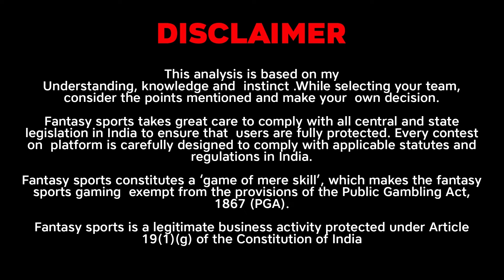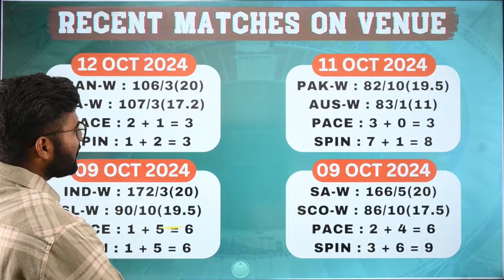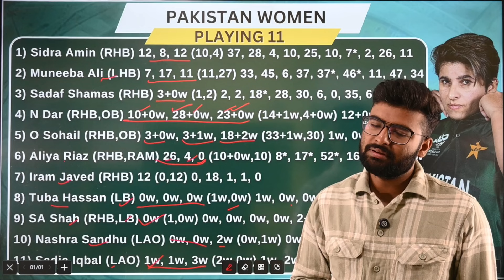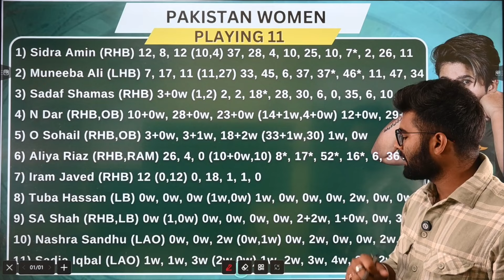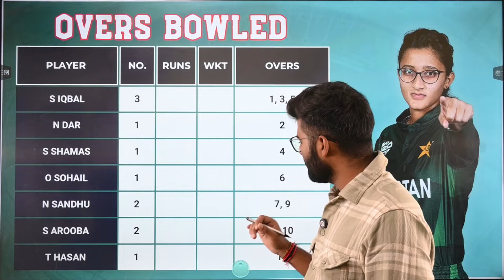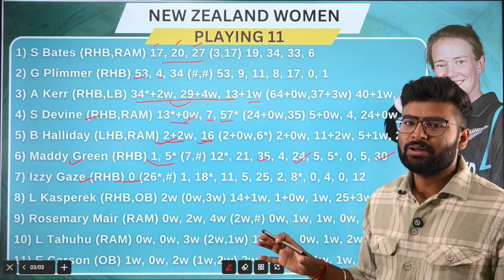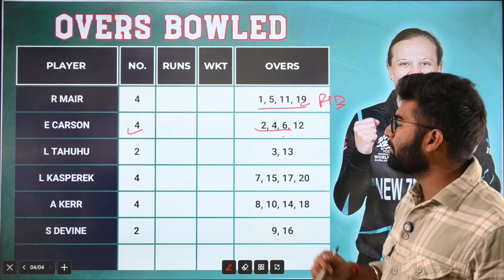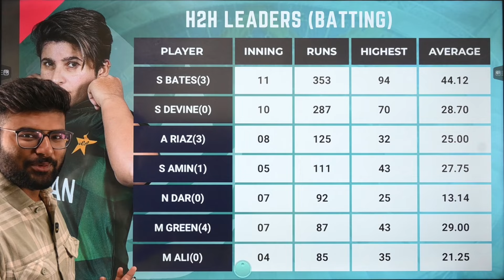PK-W vs NZ-W Dream11, PAKW vs NZW Dream11 Prediction, Pakistan vs Newzealand T20 Dream11 Team Today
My11Circle App Link :
Use my exclusive coupon: TEAMS20 to get additional 20% extra cash on first deposit"

PK-W vs NZ-W pitch report
PK-W vs NZ-W match stats
PK-W vs NZ-W dream11 team today
PK-W vs NZ-W today match prediction
PK-W vs NZ-W ICC World Cup T20 2024
PK-W vs NZ-W ICC World Cup T20 2024 highlights
PK-W vs NZ-W highlights
PK-W vs NZ-W dream11 analysis
PK-W vs NZ-W best dream11 team
PK-W vs NZ-W dream11 team prediction
PK-W vs NZ-W 2024 Playing11
PK-W vs NZ-W playing 11
PK-W vs NZ-W ICC World Cup T20 Match Preview & Analysis
PK-W vs NZ-W head to head
PK-W vs NZ-W  live score
PK-W vs NZ-W ICC World Cup T20 live match
PK-W vs NZ-W ICC World Cup T20 2024 today
PK-W vs NZ-W ICC World Cup T20 Dream11 Team
PK-W vs NZ-W ICC World Cup T20 Match Prediction
PK-W vs NZ-W dream11 best team
PK-W vs NZ-W dream11 prediction
PK-W vs NZ-W match prediction
PK-W vs NZ-W ICC World Cup T20 Live
Pakistan Women vs Newzealand Women ICC World Cup T20
Pakistan Women vs Newzealand Women ICC World Cup T20 2024
Pakistan Women vs Newzealand Women ICC World Cup T20 Dream11 Prediction